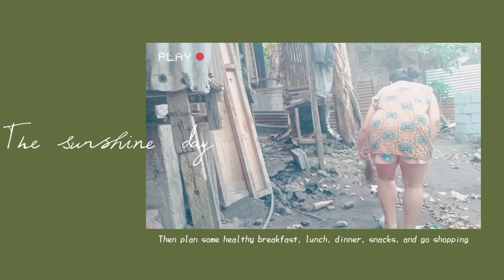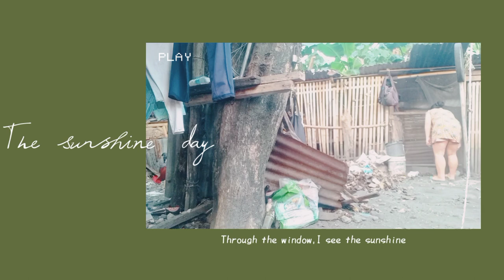Daily life routine/ short video of my daily routine.